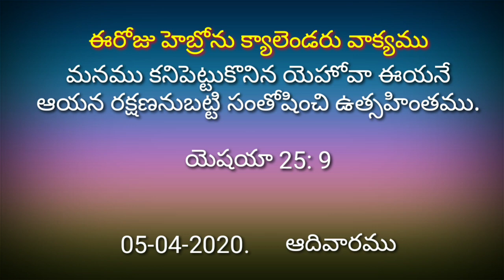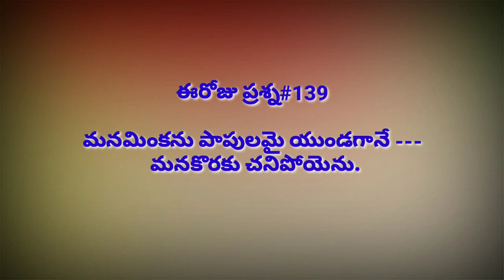05-04-2020 Hebron calendar / హెబ్రోను క్యాలెండరు /by Hepsiba Beulah.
Hebron calender,
హెబ్రోను క్యాలెండరు వాక్యము,